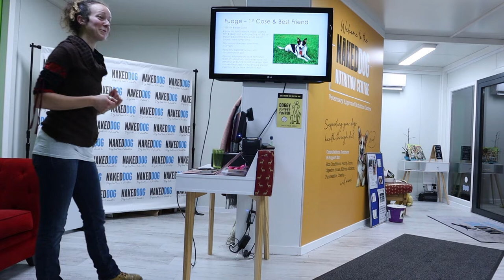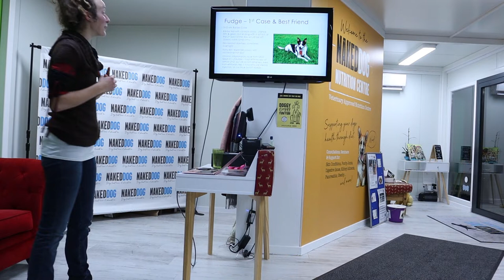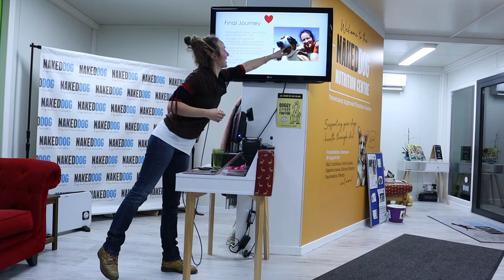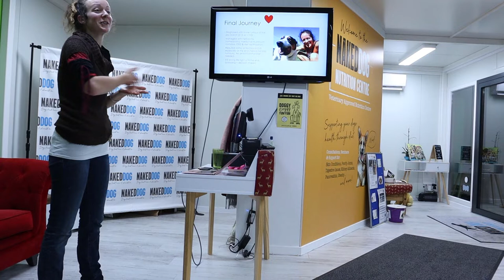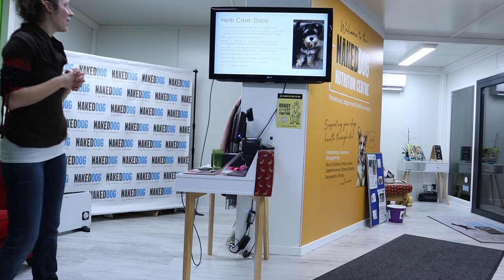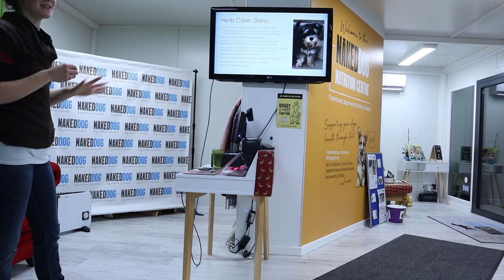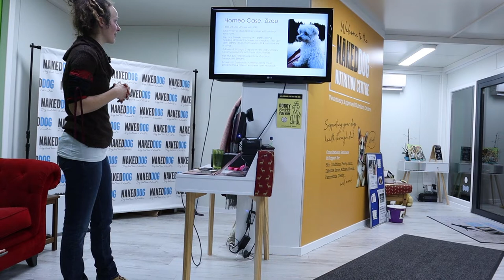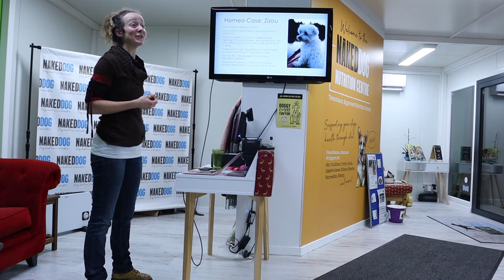Dr Vicky Simon - Holistic Vet Care at Naked Dog Nutrition Centre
What is Holistic Veterinary Care?
Find out as you catch up with our Christmas event at the Naked Dog Nutrition Centre.